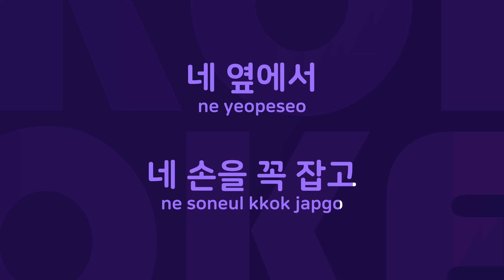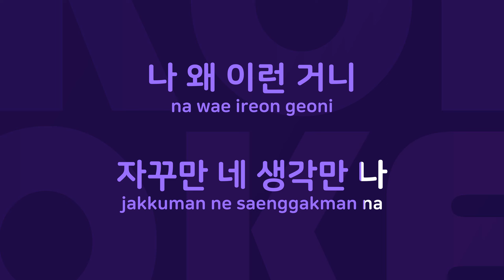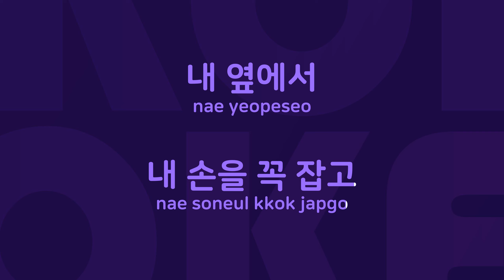왜이제야왔니 : Originally Performed By 정엽 Karaoke Verison